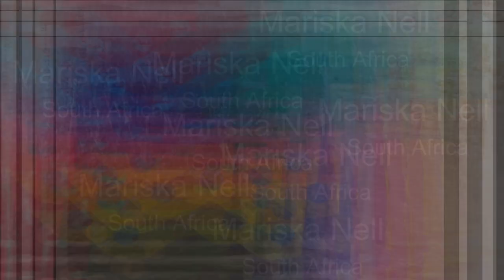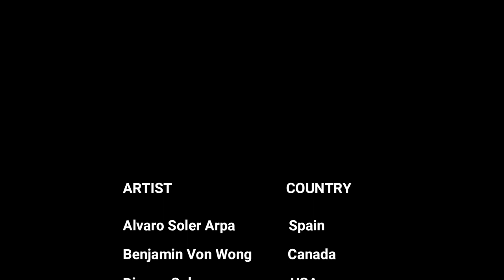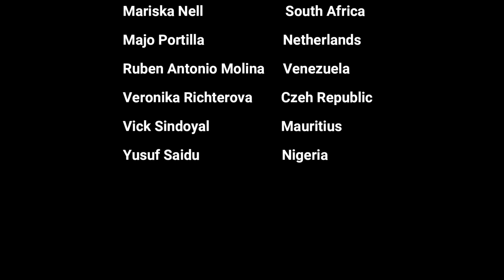Art a Catalyst for Social Change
ZeeArts in collaboration with Yes No Solutions and Alliance Francaise-Dubai has launched a Virtual Art Exhibition: Art a Catalyst for Social Change in the context of World Environment Day on 8th June 2021 in the presence of HE. Dr Dena Assaf, the UN Resident Coordinator.

We would like to congratulate all the artists who transform Trash and Waste into Arts: Music Credit to Kan Chan Kin from Mauritius
Alvaro Soler Arpa  Spain
Benjamin Von Wong  Canada
Dianna Cohen   USA
Jerome Toq’r   France
Khalil Chishtee   Pakistan/USA
Kanta Kishore   India
Marina DeBris   Australia
Mariska Nell          South Africa
Majo Portilla   Netherlands
Ruben Antonio Molina Venezuela
Veronika Richterova Czeh Republic
Vick Sindoyal   Mauritius
Yusuf Saidu           Nigeria